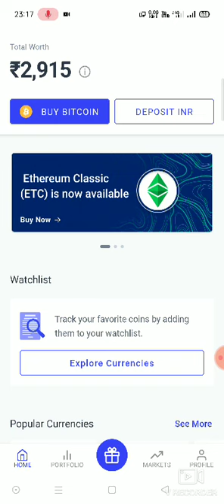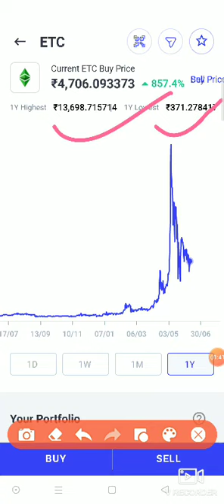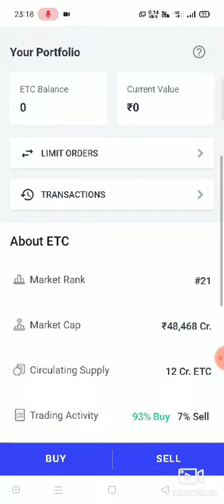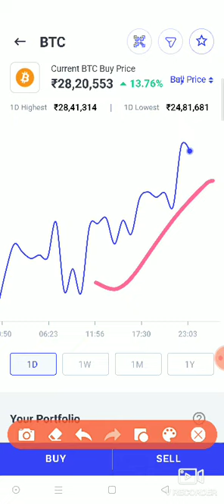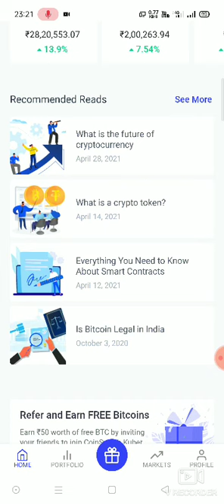ETC Price Prediction Hindi | 2021 | Ethereum Classic Analysis Price Can Hit 10000 $ | Review hindi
ETC Price Prediction Hindi | 2021 | Ethereum Classic Analysis Price Can Hit 10000 $ | Review |

ETHEREUM VS ETHEREUM CLASSIC (HINDI)! ETHEREUM PRICE PREDICTION & ETHEREUM CLASSIC PRICE TARGET
Why Crypto Market is Falling / Bitcoin Again fall /All Coin in downtrend /Crypto currency hindi news
Bitcoin Recovery Start and market boost 17% In 24 Hours /All Crypto Recovery Start now wait and gain
Bitcoin Crash Latest News BTC Emergency Price Alerts Altcoins and crypto Price Latest Updates Hindi
Cryptocurrency India News Today 🔥 Crypto Ban in India? 🤔 China Bans Crypto! Bitcoin Dump!
BIG UPDATE - GOVERMENT MIGHT BRING NEW CRYPTO BILL ? || CRYPTO BILL UPDATE 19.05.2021

[ BTC ALERT ] WHY BITCOIN IS DUMPING!!! -

Usdt Price Increased
WazirX Trading
WazirX earn Money
Whare can you trade as a beginner?
How can i trade on Cryptocurrency?
WazirX news
How to trade on Cryptocurrency?
best app to invest in crypto?
crypto mein invest kaise kare?
how to invest in bitcoin?
how to invest in crypto in hindi

how to add money in Wazirx App
Wazirx per coin buy and sell Ksisae keraie

Wazirx per deposited and withdrawal kaise kerae
How to invest in Bitcoin/ WAZIRX Vs Coinswitch kuber/Better App for crypto investing kuber vs Wazirx

cryptocurrency news in india hindi
is cryptocurrency legal in india 2021
Cryptofire